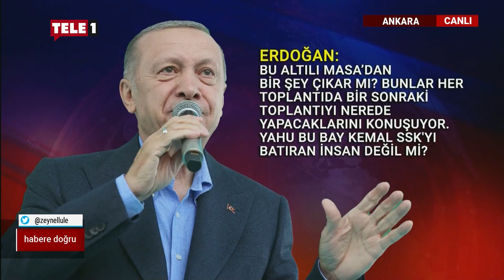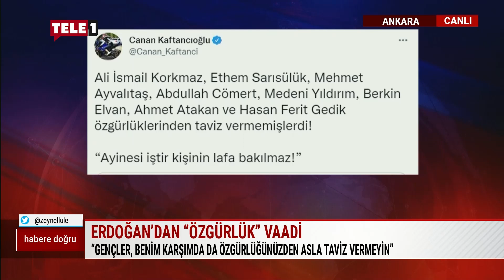Kılıçdaroğlu'ndan şehit Fethi Şahin'in ailesine ziyaret | HABERE DOĞRU (26 EYLÜL 2022)